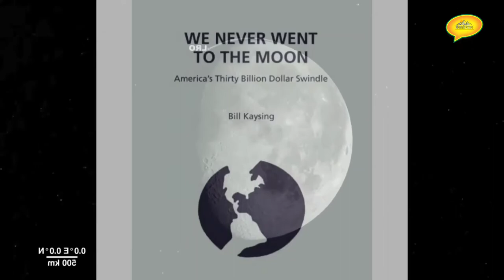Apollo 11, Moon Landing In History \\ Nepali \\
▶️Video :- 1.Ansuni Kahaniyan
          2. Tech & Myths

▶️Story :- BBC.com

Title; Apollo 11, Moon Landing In History \\ Nepali  \\